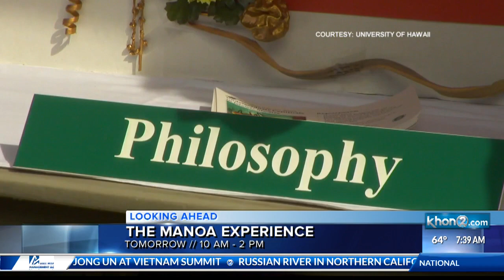UH Manoa Experience happening on Saturday, March 2nd